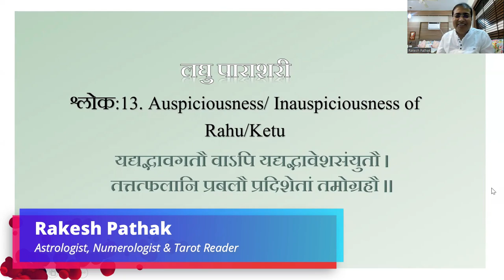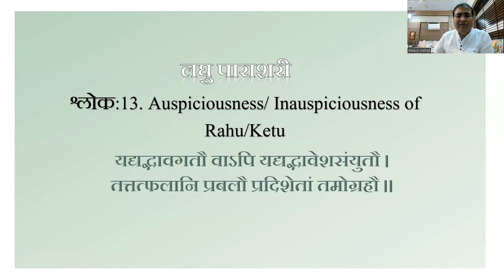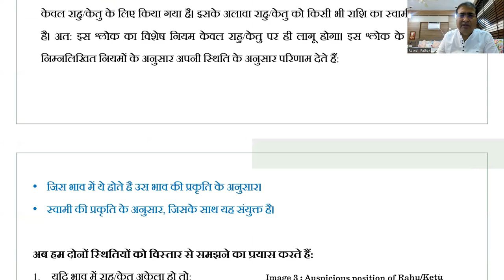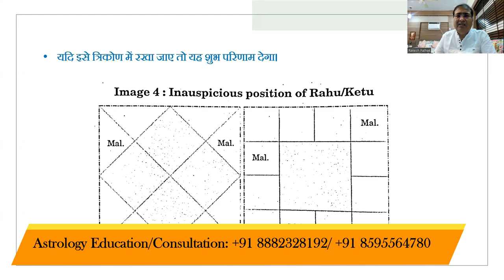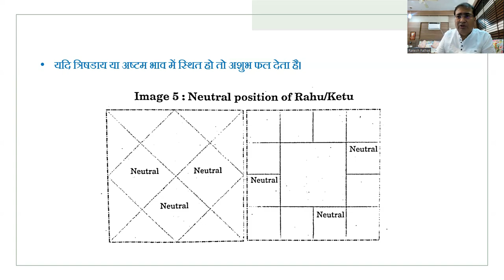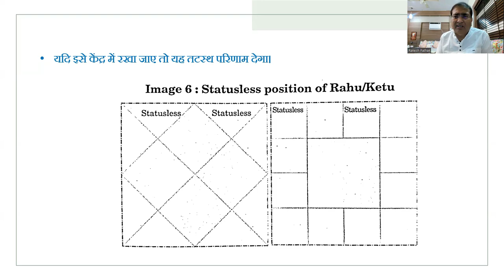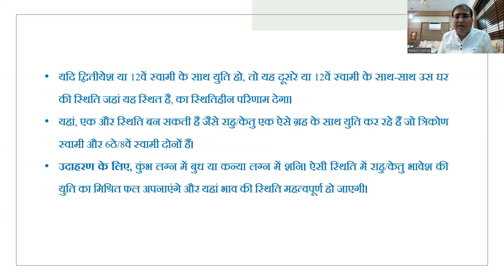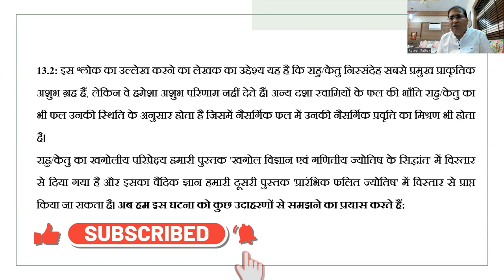लघु पाराशरी के सिद्धांत [राहु-केतु की शुभता/अशुभता ] Part:08